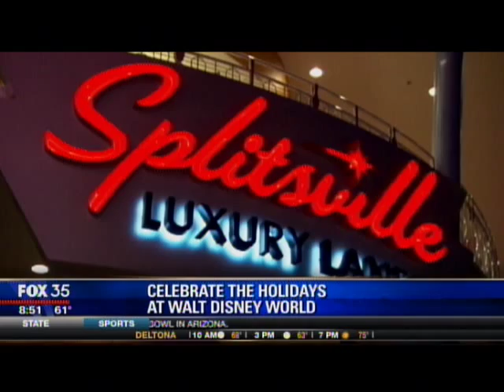Holidays at Walt Disney World 2013 - Lou Mongello on Fox 35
My segment from Fox 35 this morning about some things to do and see at Walt Disney World during the holidays, including Mickey's Very Merry Christmas Party, Candlelight Processional at Epcot, Holiday Storytellers, Osborne Family Spectacle of Dancing Lights, Jingle Cruise, Jingle Jungle Parade at Disney's Animal Kingdom, Gingerbread House at Disney's Grand Floridian Resort & Spa, Downtown Disney, Disney Springs and more!

Download the FREE WDW Radio Disney podcast app for iPhone, iPad, and Android devices

THANK YOU for your support by voting WDW Radio Best Travel Podcast for 2006, 2007, 2008, 2009, 2010, 2011 and 2012!

- Lou Mongello